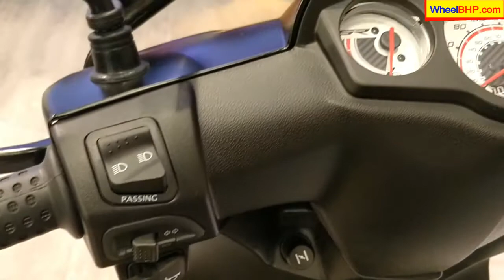Aprilia SR125 and Storm 125 Unveiled at Auto Expo 2018